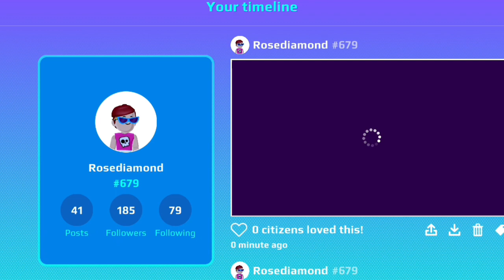THIS GIRL BROKE HER HAND ✋😒